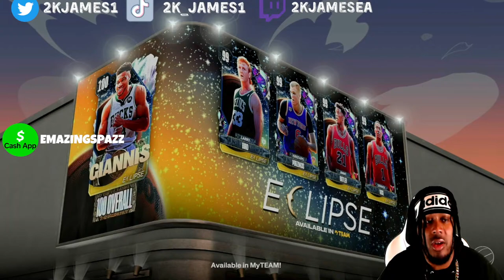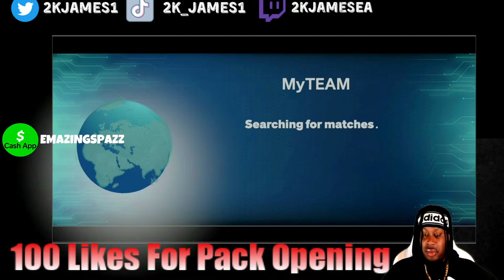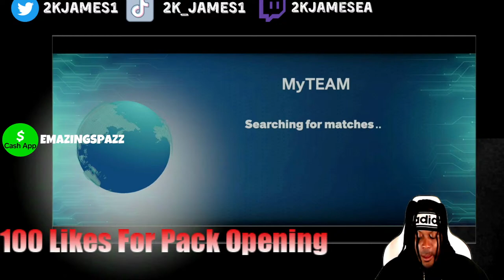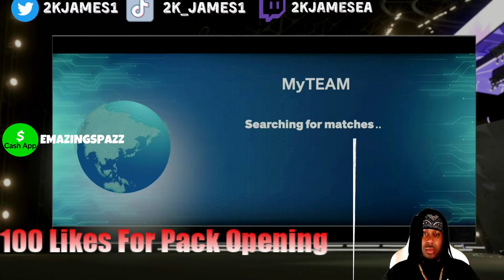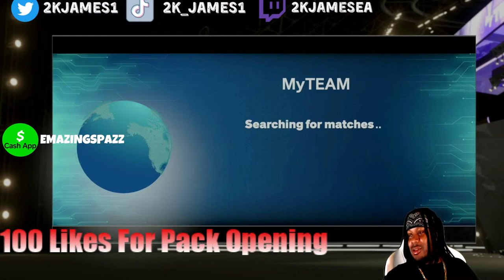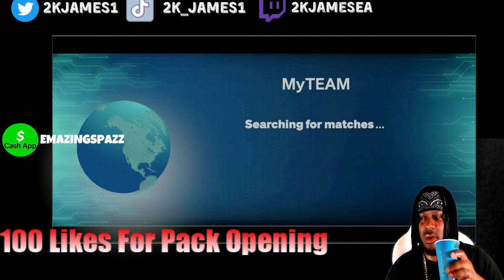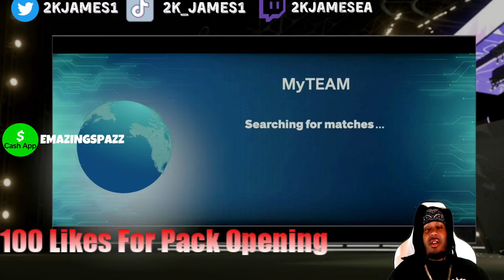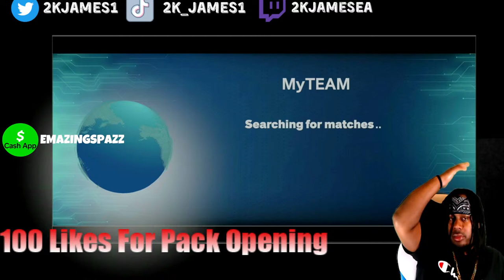"Welcome Season 6! Eclipse Pack Opening & More Gambling - NBA 2K24 MyTeam"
Welcome to 2K James your ultimate destination for NBA 2K24 MyTeam content! Dive into the world of basketball gaming with our in-depth tutorials, thrilling pack openings, intense gameplay highlights, and expert tips to dominate the court. Join the MyTeam community as we build dream teams, chase championships, and unlock legendary players. Let's hoop it up together!"